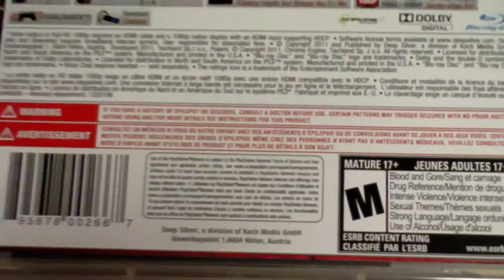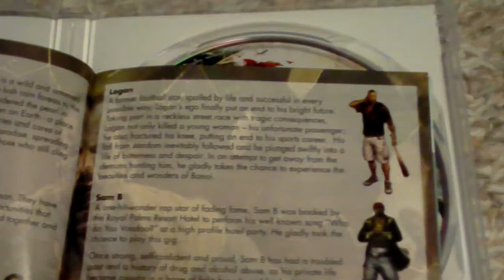Dead Island Special Edition PS3 Unboxing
Canadian Edition
GameStop Pre-ordered